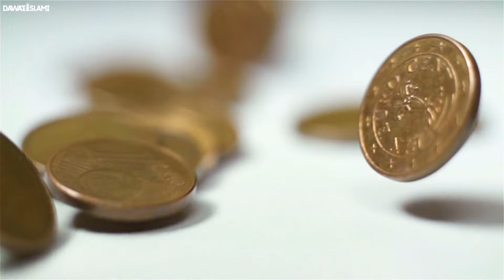Fake Currency Note - جعلی نوٹ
Fake Currency Note - جعلی نوٹ  | New Video | Baghdad Raza Attari